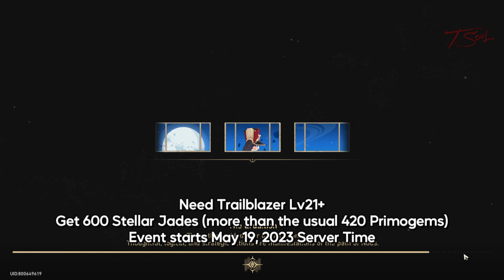Boulder Town Super League Event [600 FREE STELLAR JADES] | 1st Honkai Star Rail Event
Quick guide for the first event in Honkai Star Rail

0:00 Rewards & Requirements
0:40 Event Tips